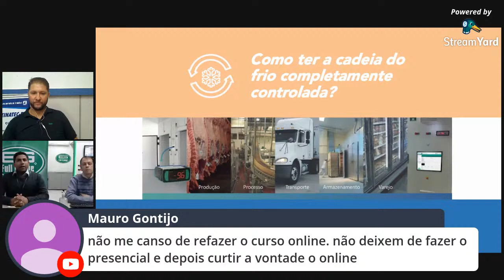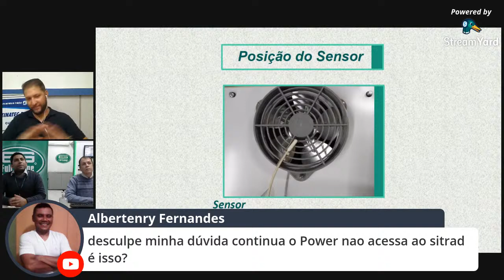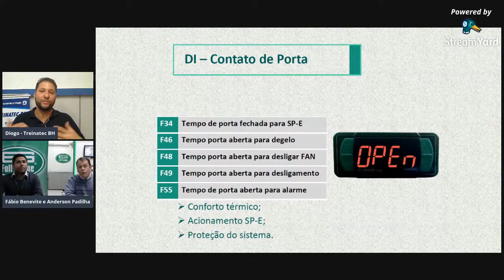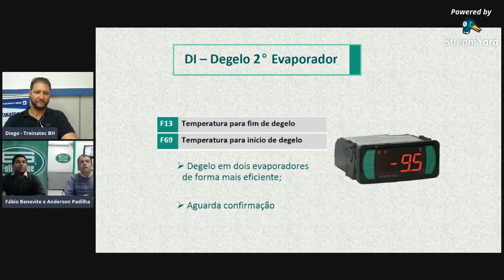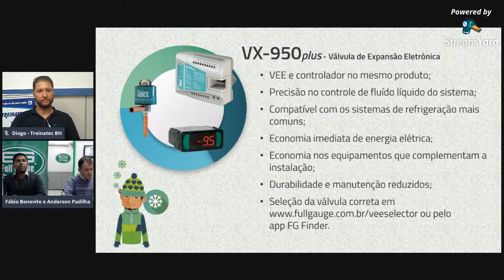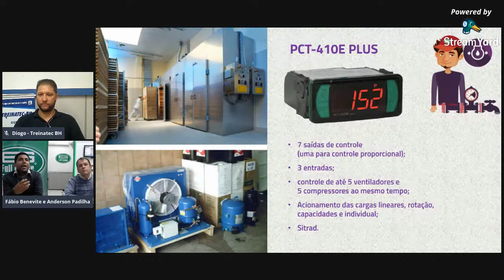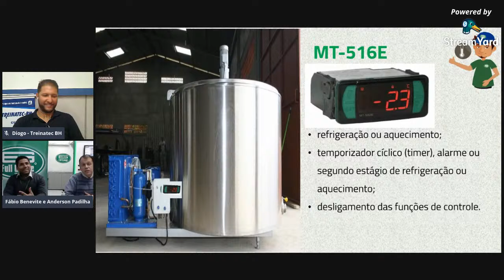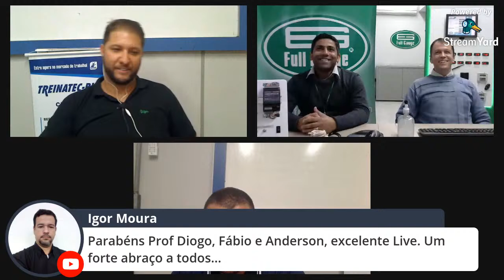Aula Extra + Sorteio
Aula de Controladores Digitais FullGauge + Sorteio